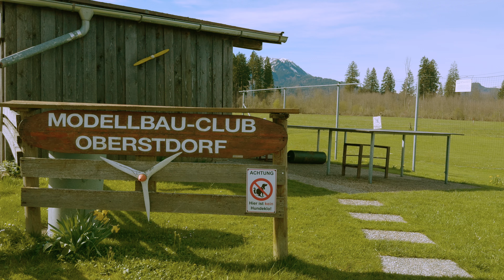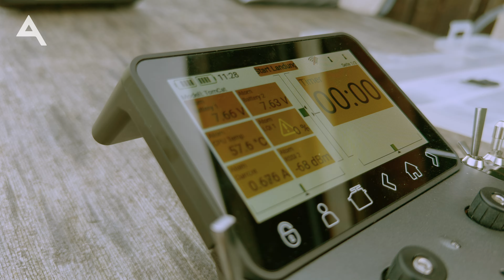Modellbau Club Oberstdorf - Harald Rink Flugmodellbau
Der Modellbauclub Oberstdorf  wurde 1974 von begeisterten Allgäuer und Walsertaler Modellfliegern gegründet.
Unser Verein ist Mitglied im Deutschen Modellfliegerverband.
Das vom Luftamt Südbayern genehmigte Modellfluggelände hat eine Gewichtsbeschränkung für Modelle bis 20kg.
Der Verein besteht aus ca. 50 Mitgliedern, der Kreis der "AKTIVEN" zählt ca. 20 Piloten. Bei uns fliegen sowohl Profis wie auch Anfänger. Gerne stehen wir Anfängern mit Rat und Tat zur Seite. Am meisten Spaß macht uns das Fliegen natürlich an sonnigen Tagen, unter der Woche wie an den Wochenenden. Vom Hubschrauber , Motorflugzeug bis zum Segler wird alles geflogen, hauptsächlich mit elektrischem Antrieb.
Aber auch an kalten Tagen und im Winter lassen wir uns den Spaß nicht nehmen. Und, wenn der Weg zum Flugplatz befahrbar ist, dann findet unser traditionelles Neujahrsfliegen und auch Winterbetrieb statt.
Unsere Piste ist eine kurz gemähte 100x20m Rasenfläche, die sowohl von Flächen- wie auch Hubschrauberpiloten benutzt wird.